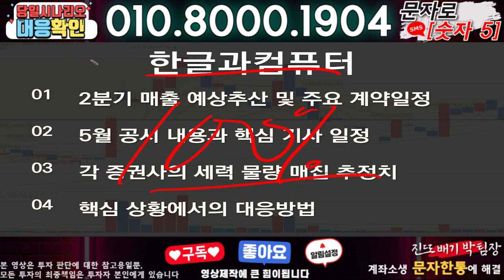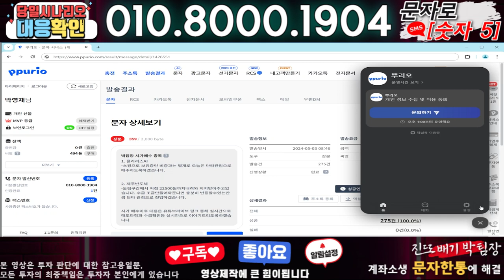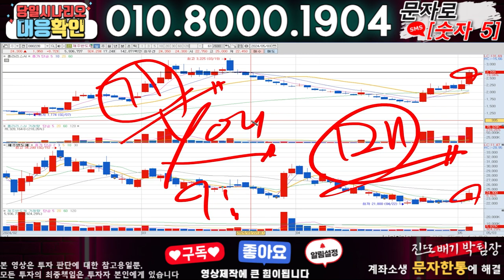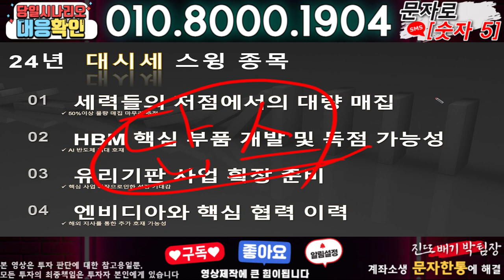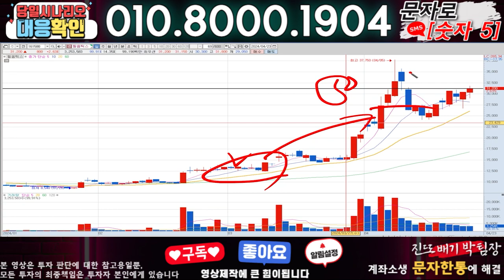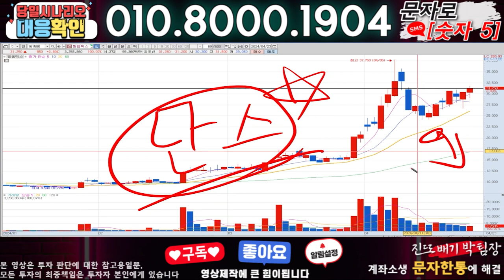한글과컴퓨터 ) 3분전 기습속보-공식입장발표!! 무슨일인가?